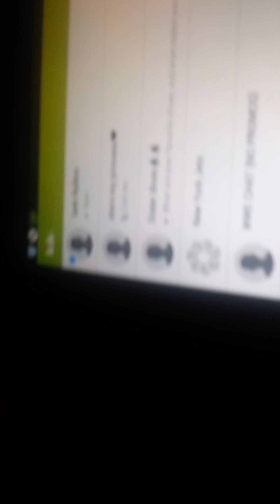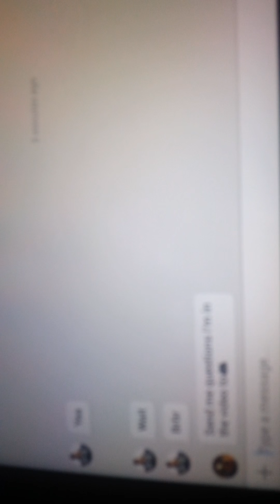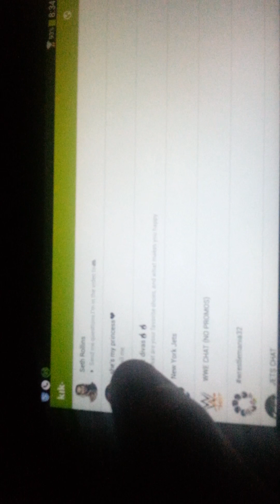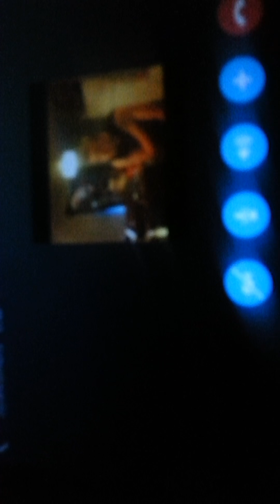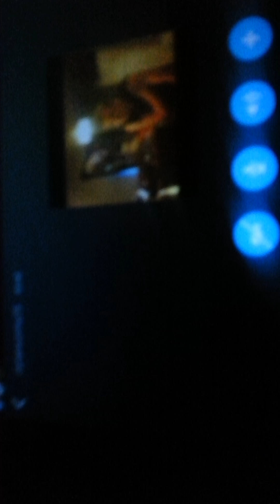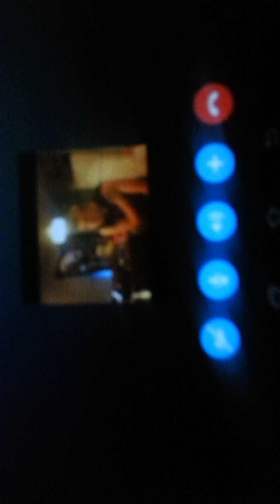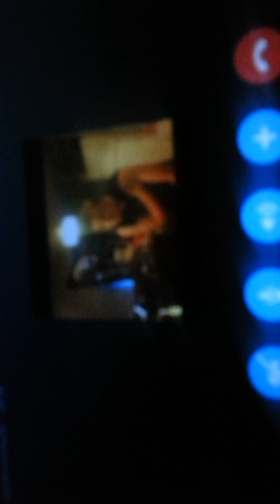LIVE Q&A Session #2 with Dylan Cornu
This time. send us in questions live!